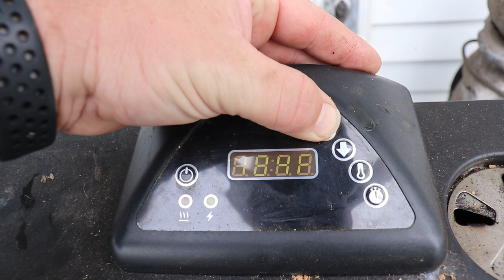First Time Smoked Squirrel Catch and Cook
After a little morning squirrel hunt I figured I would try my hand at a smoking a squirrel.

🎥 FILMING GEAR:
Cannon SL2
Rode videomicro
GoPro hero 4